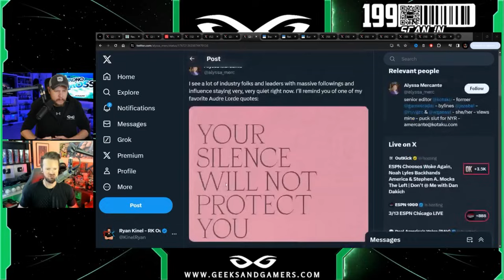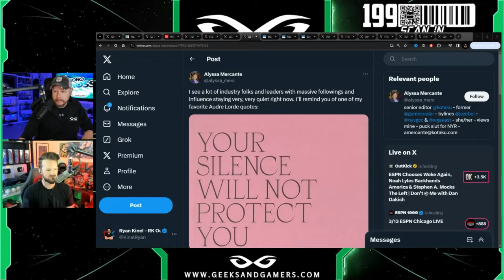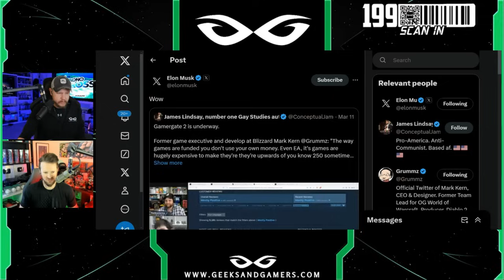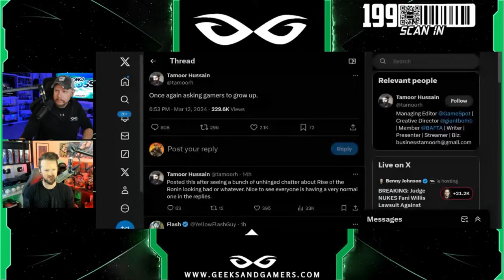Elon Musk Responds To The Sweet Baby Inc Controversy | This Is INSANE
Jeremy Prime
10057, Pensacola
Florida, USA
32524